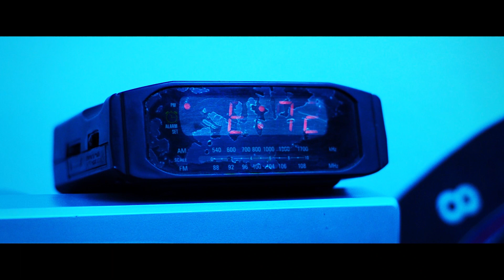Auri - Quintal (Palco MP3)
"Quintal" - Auri

Subi no meu balão meio sem ar
E sem trilha de pão pra voltar
Daqui do alto eu consigo ver
Quem eu fui e quem vou ser
Eu levo pouca mala pra poder voar bem longe
Me desculpa se eu não te ligar

E se eu cair no chão
Do chão não passa
A sola do pé vira casca
Pra proteger se machucar
Já que eu não sou daqui

Pra mim sempre foi mais difícil
Ver todos da janela
O lá fora é o algoz desconhecido
No QUINTAL só vem quem sabe brincar
Foi feito pra assustar todos nós
Mas se estou aqui
É pra me sujar

E se cair no chão
A sola do pé vira casa

Quem vai me salvar?
A sola do pé virá
Se eu me perder
Vai proteger se machucar
Quero confiar
Que o que vier

É pra ser

Ficha Técnica:
Direção, roteiro, edição e colorização: Ton Radaell
Direção de fotografia: Micaelly Rupf
Elenco: Gabriel Fischer e Caio Fischer
Assistente de produção: Danilo Galdino
Locações: Marechal Floriano (ES) e Rampa do Caravaggio em Santa Teresa (ES)
Single gravado nos estúdios: Gritaria Produções e Lua Nova Produções
Produção musical: Pedro Ramos (Toledo)
Mixagem e masterização: Leonardo Ramos